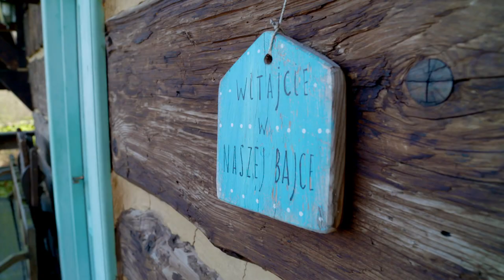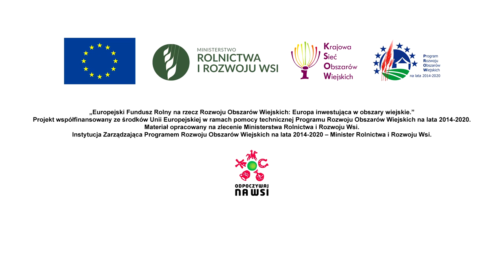Odpoczywaj na wsi Gospodarstwo agroturystyczne Alpaczino odc. 5